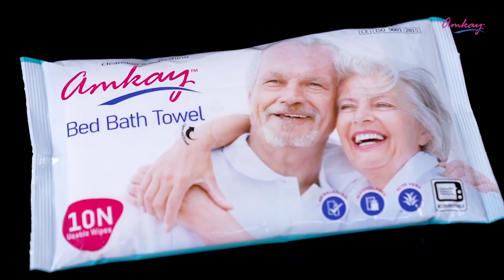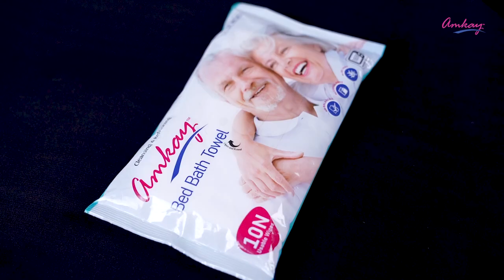Amkay Products || Bed Bath Towel || Why & How to use || Pooja Gor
Amkay Products Bed Bath Towel are moistened with water, mild cleansing and moisturizing agents.The anti-bacterial property of the products makes it appropriate for a sponge bath. Best suitable for washing the body when bathing is not practical.

Bed Bath Wipes For Adults are the perfect solution for your hygiene needs. It is suitable for all age types and all genders. These are 100% safe, anti-bacterial and are the effective cleansing partners in times of injuries or cuts. Easily wipe away the harmful bacteria and keep your body free from infections with these wet bath wipes. Best for full-body cleaning of bedridden patients and adults. Also hygienic for kids. These wet wipes are best when there is no option to use water. Suitable for all skin types. It is alcohol-free, pH balanced, and comes with aloe vera extracts that leaves your skin moist and soft after each use. Disinfects the body from harmful germs and keeps you away from infections.

HOW TO USE :
Tear open the packet where the opening is given. Just like how you pull out a tissue, take out one wipe and wipe it over the required area.

Hope you liked this video! To learn more about portable suction machine or give us a shout. We’ll be happy to guide you.

Amkay Products Pvt. Ltd, is engaged in manufacturing & marketing quality medical products such as Pulse Oximeter, Blood Pressure Monitors, Digital thermometers, Hot Water Bags, Face Mask, Alcohol Swabs, Blood Lancet Needles, HIV Kits, Bio Bags, etc. To various prestigious Institutes, Hospitals, Pharma & diagnostics companies, distributors & dealers widely spread across India.